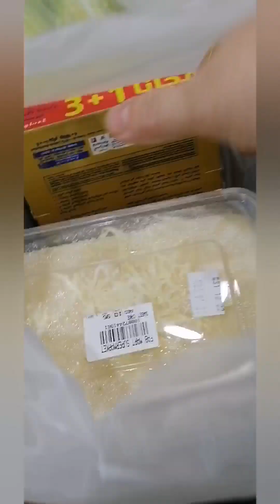We Buy Food in Town, Alain United Arab Emirates/Pinay Blogger UAE 😍😘👌👍